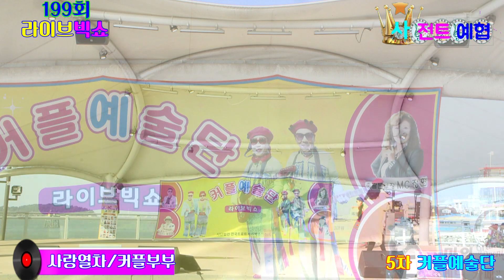가수 커플부부♬사랑열차{타이틀 곡}★199회 월미도관광객 함게{제5차커플예술단★사}전국트로트가수예술인협회=월미도갈매기 특설무대 2023=11=1800